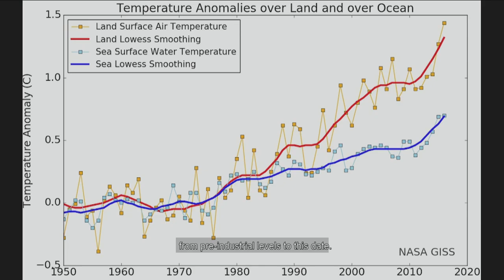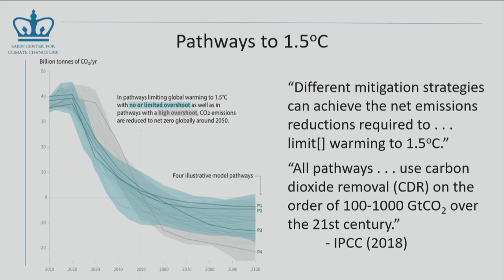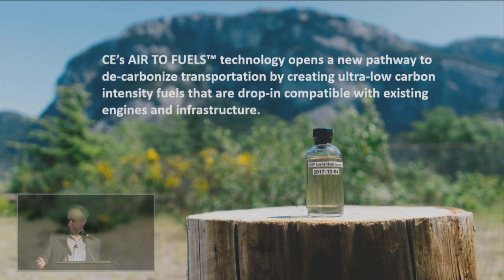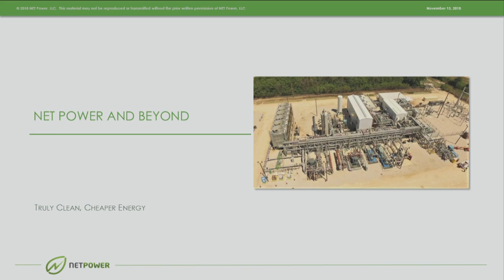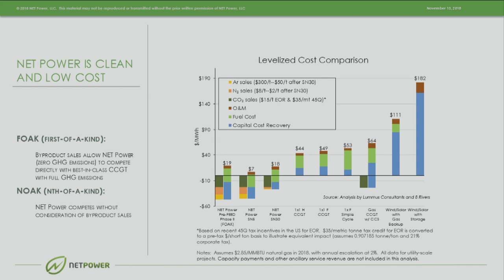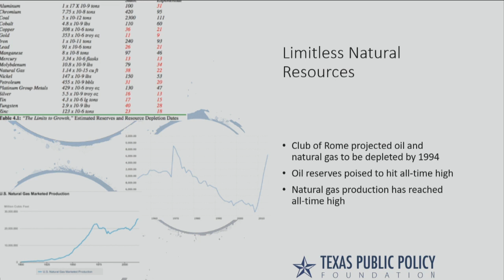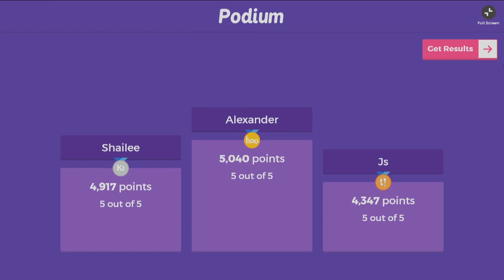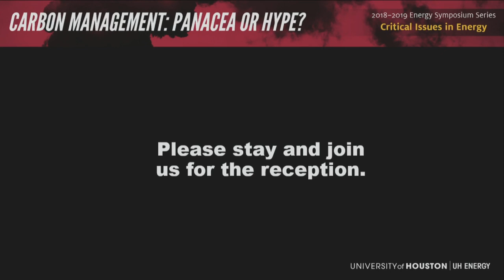UH Energy Symposium Carbon Management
Anthropogenic emissions have already contributed to a 1ᵒ C rise in global temperatures since pre-industrial times. It has been suggested that aggressively and decisively reducing emissions now could still limit warming to below 2ᵒ C, or even 1.5ᵒ C. The difference between these two scenarios is stark and could prove to be disastrous for certain ecosystems and populations. But merely limiting emissions will not be sufficient to meet these climate targets. We will also need mechanisms to capture and remove what we've already emitted to achieve a net-zero. Can CCS strategies and negative emissions technologies (NET) overcome the challenges of radical economic and technological inputs, the absence of regulatory and governmental support, and major land and environmental impact concerns to make the future of carbon management plausible?

Our panel of speakers includes:

Brock Forrest
Senior R&D Engineer
8 Rivers Capital, LLC

Bill Peacock
Vice President of Research
Texas Public Policy Foundation

Steve Oldham
CEO
Carbon Engineering

Romany Webb
Senior Fellow and Associate Research Scholar
Sabin Center for Climate Change Law
Columbia Law School

This will be an intriguing discussion featuring a panel of experts with varying opinions on the future of carbon management. We hope you will attend.